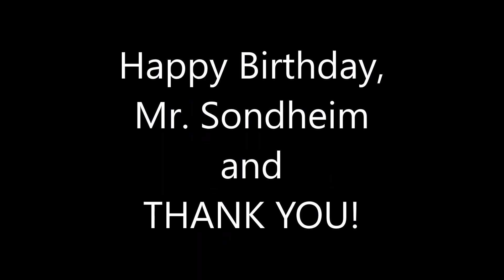R.J. Lowe sings "No More" from INTO THE WOODS by Stephen Sondheim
A tribute to the legendary Stephen Sondheim for his 90th Birthday!!!

I was honored to play the Baker in INTO THE WOODS a few years ago and I cried every night when I sang this song. Years before my father (who left us many moons ago now) played the Mysterious Man at the same theater the first time they did the show so I felt like I was singing with him through time.